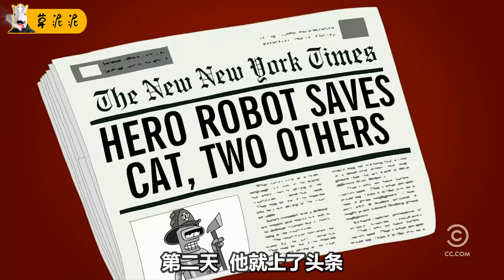【草】史上最硬核的消防员！勇闯10000摄氏度的太阳救人《飞出个未来》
飞出个未来第七季第18集解说 平时坏事做尽的班德，在这一集里成为了人见人爱的大英雄，英雄的定义到底是什么？ 本頻道製作的所有影片都符合平台的使用政策，沒有任何違規行為。